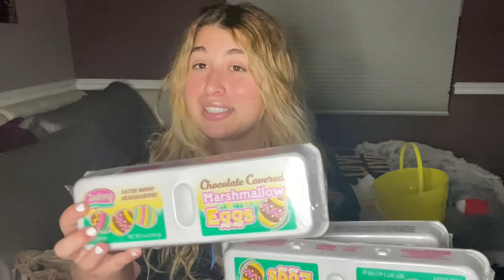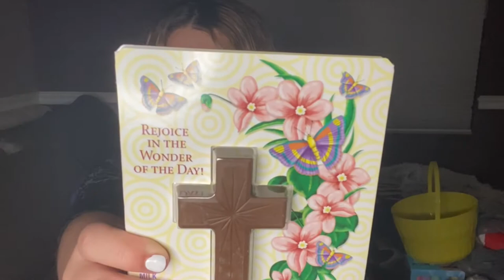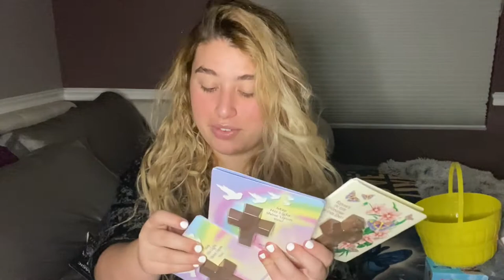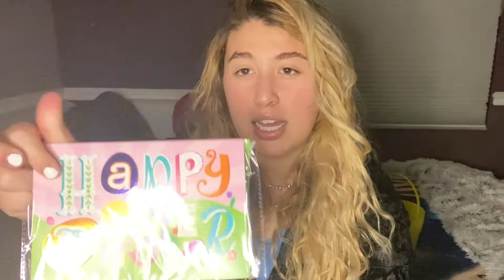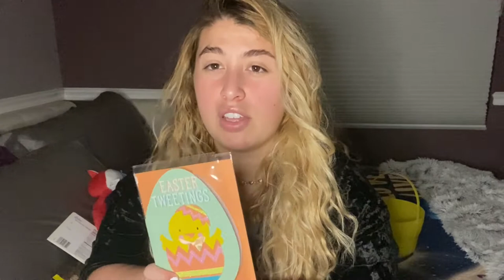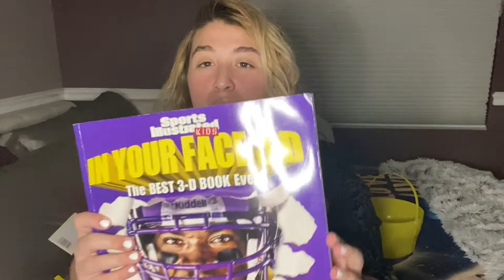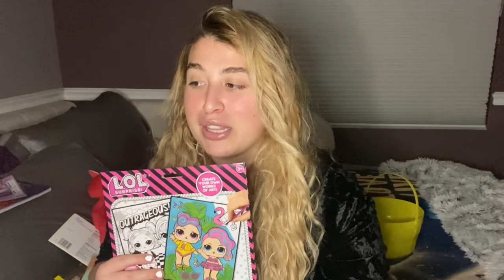2022 HUGE EASTER HAUL!!👒💐Everything I got my 7 KIDS🐣BALLING ON A BUDGET($1 tree, Walgreens& Walmart)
Hey loves‼️ Today I will be showing you everything I got for my babies easter baskets! This is definitely a HUGE HAUL so make sure to watch till the end. Stay in tuned for tomorrows video!!
♥️Xoxo
Patricia Isabelle

-Stay in tuned NEW content coming soon and a SPECIAL announcement!

Thank you to all who have and continue to support me.. much love!

♥️About me:
I’m a 19 hispanic normal girl who is a rising YouTuber!
Videos you can find on my page include beauty, pranks, challenges, mukbangs, public interviews, cooking, and more! I wanted to be able to incorporate things different ethnicities, genders, ages, and over all individuals would enjoy!
♥️Xoxo
Patricia Isabelle